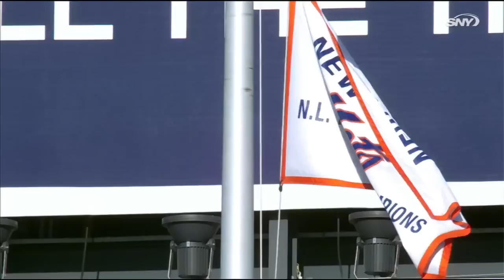10/4/15: Granderson's homer lifts Mets in finale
Daily Recap: The Mets carried a team no-hitter into the 7th inning, while Curtis Granderson's homer in the 8th provided the decisive blow